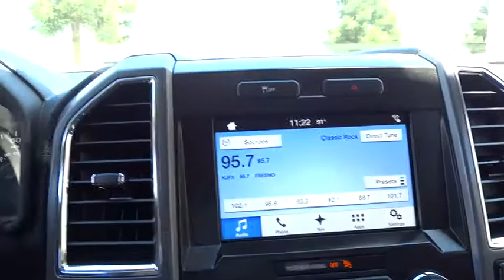2016 FORD F-150 Fresno, Bakersfield, Modesto, Stockton, Central California GFA18640HR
2016 FORD F-150
2016 FORD F-150 4WD SUPERCREW - Stock#: GFA18640HR - VIN#: 1FTEW1EF5GFA18640

5590 N. Blackstone

CARFAX 1-Owner. FUEL EFFICIENT 23 MPG Hwy/17 MPG City! XLT trim, Oxford White exterior. iPod/MP3 Input, Bluetooth, Flex Fuel, Alloy Wheels, 4x4. AND MORE!br /br /KEY FEATURES INCLUDEbr /Flex Fuel, iPod/MP3 Input, Bluetooth. MP3 Player, 4x4, Aluminum Wheels, Privacy Glass, Keyless Entry, Steering Wheel Controls, Child Safety Locks. br /br /EXPERTS REPORTbr /Edmunds.com's review says At the end of the day, the 2016 Ford F-150 is simply an all-around strong performer, with a good balance of comfort, utility and performance.. Great Gas Mileage: 23 MPG Hwy. br /br /SHOP WITH CONFIDENCEbr /CARFAX 1-Owner br /br /WHO WE AREbr /Lithia Hyundai of Fresno sells new and used cars, trucks and SUVs near Visalia and Hanford, California. We offer financing options and incentives for all Central California Hyundai customers. Conveniently accessible from the Golden State and Yosemite Freeways, we are located at 5590 N. Blackstone in Fresno. Less than thirty minutes from Hanford and Visalia, our sales department is open seven days a week to serve you. Please confirm the accuracy of the included equipment by calling us prior to purchase. br / Some of our Pre-Owned vehicles may be subject to unrepaired safety recalls. Check for a vehicle's unrepaired recalls by VIN at